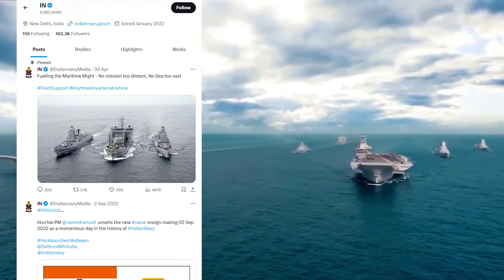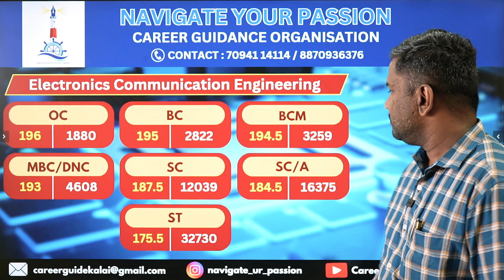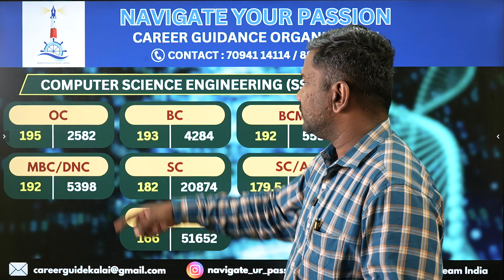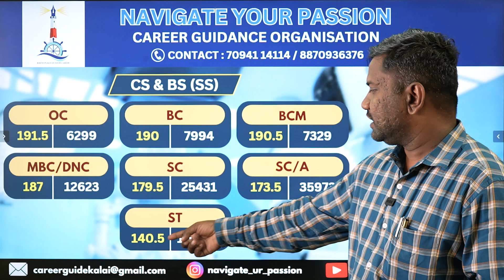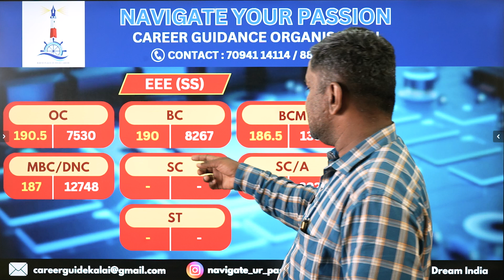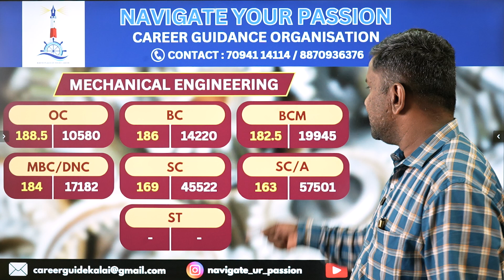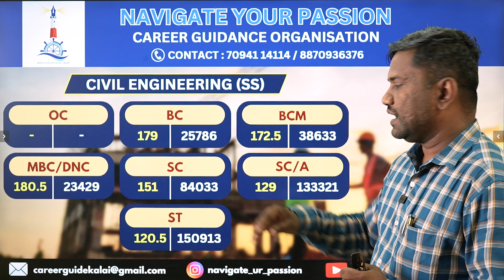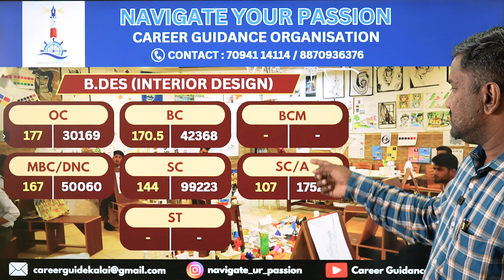Thiagarajar College of Engineering - TNEA 2024 Ranking and Cutoff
Welcome to our student-focused career guidance hub! At 'Navigate your passion', we're dedicated to empower students with the knowledgeable tools they needed for their education and career journeys confidently. Our insightful resources cover everything from academic and career planning to interview preparation, and beyond. Get practical tips, and guidance tailored specifically for students, whether you're exploring career options, preparing for college, or transitioning into the workforce. Let us be your trusted partner as you start on a path to achieving your academic and professional goals.